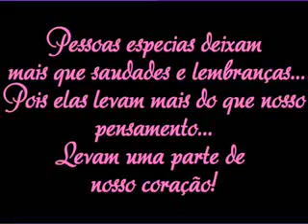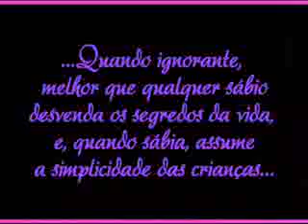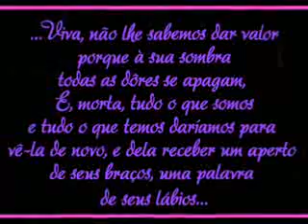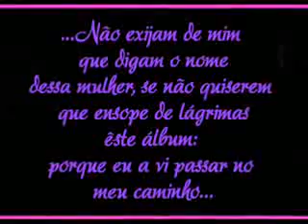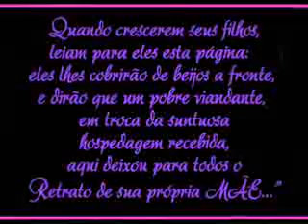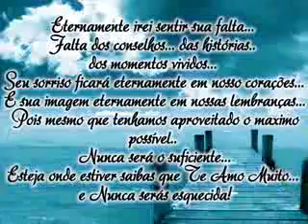Rosa Maria Albino - Saudades Eterna!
Video Feito por duas pessoas especias Rafael Araujo e Jaqueline Costa Silva